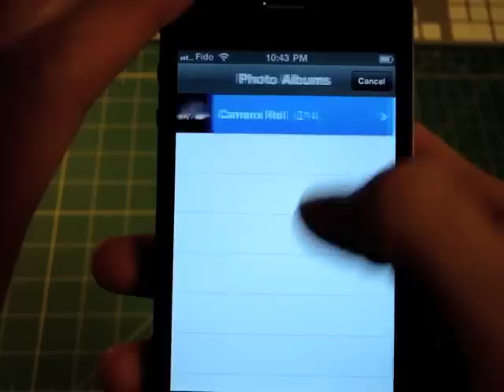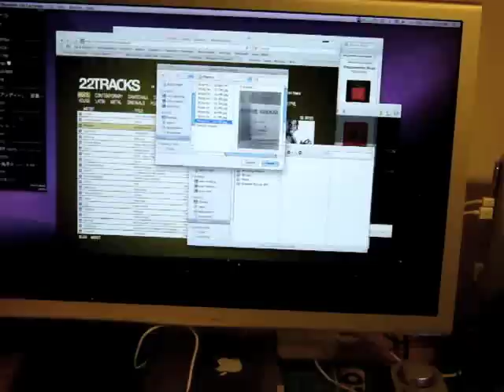POGO printIng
From my iPhone to mac to POGO

Since the pogo can print directly over bluetooth to the iphone4 I upload my photo to dropbox and print it from my mac. It totally ruins the portability aspect of the POGO but if you have any other phone, it should work over its bluetooth and that is awesome!